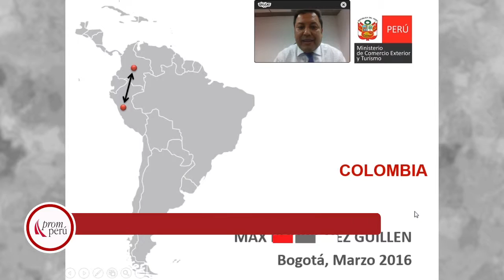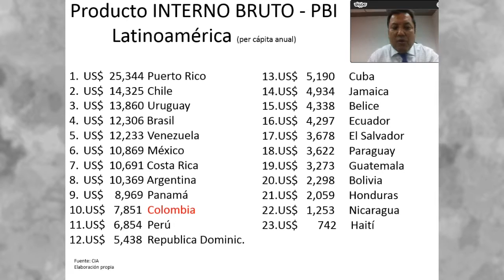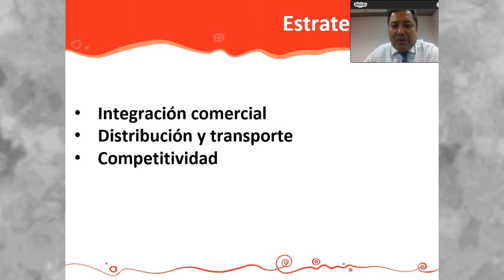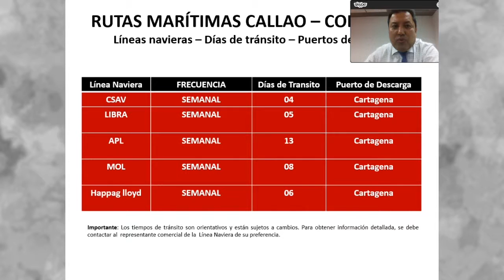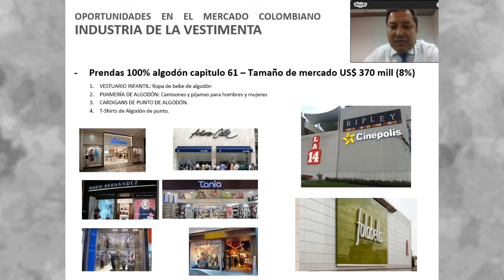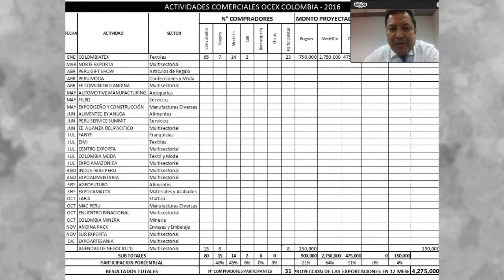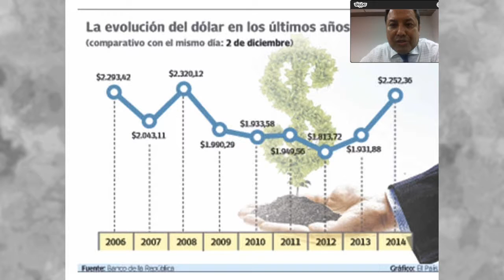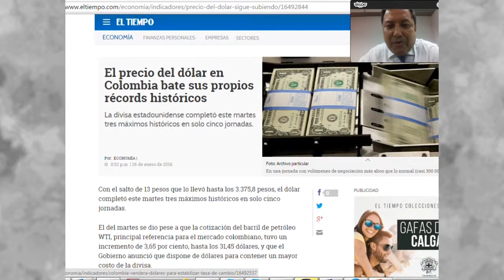¿Cómo Hacer negocios con los países de la Alianza del Pacífico? [09 de marzo de 2016]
Conferencia del Seminario Miércoles del Exportador PromPerú:¿Cómo Hacer negocios con los países de la Alianza del Pacífico?

RODRIGUEZ, Max
Consejero Económico Comercial del Perú en Colombia

Comercio Internacional
PromPerú